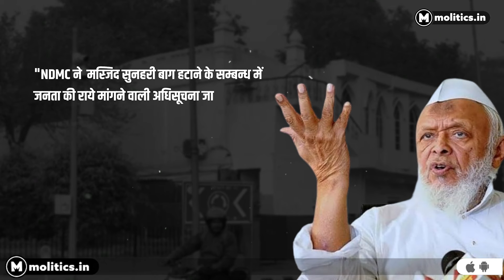Reality of Suneri Masjid | Demolished | NDMC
Title: "Suneri Masjid Demolition: Unveiling a Controversial Chapter in Delhi's History"

Description:

Step back in time as we delve into the heart of Delhi's historical narrative with our latest video, "Suneri Masjid Demolition: Unraveling the Controversy." Join us on a journey through the annals of the city's rich heritage, where the once-standing Suneri Masjid played a pivotal role.

This thought-provoking video meticulously examines the circumstances surrounding the controversial demolition of the Suneri Masjid in Delhi, a sacred structure that stood for centuries as a testament to architectural marvel and cultural diversity. Witness the gripping historical accounts, political intricacies, and the socio-cultural implications that led to the eventual dismantling of this iconic mosque.

Our expert commentary and archival footage provide a comprehensive overview of the events, shedding light on the perspectives that fueled the decision to alter the city's skyline. Gain insight into the passionate debates and opposing viewpoints that continue to resonate among historians, scholars, and the local community.

"Suneri Masjid Demolition: Unraveling the Controversy" is a must-watch for those eager to explore the layers of Delhi's past, confronting the challenges of preserving cultural heritage in a rapidly evolving urban landscape.